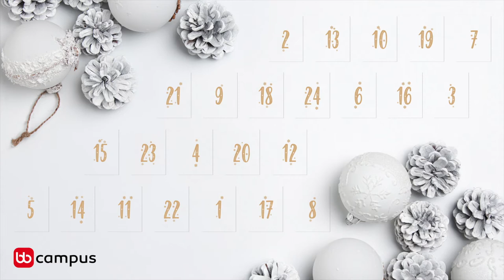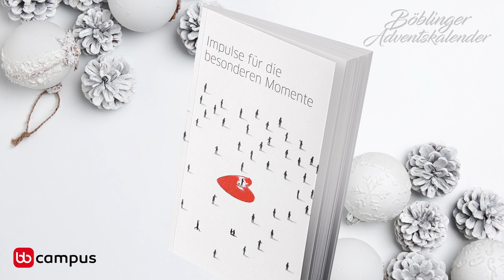Gérard Huber im Talk mit Simone Hauswald, Biathlon-Weltmeisterin und Mentalcoach